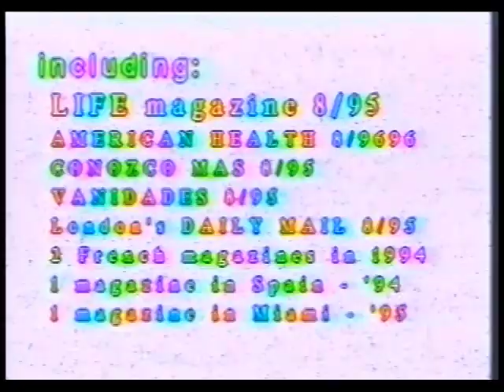The day the Photo was taken at Watersafe that appeared in LIFE Magazine Video from 1993 to 2000